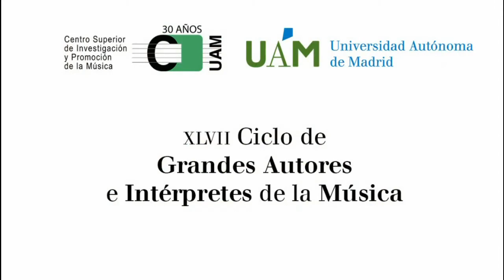Ensayo concierto Divertimentos para Carlos IV. La Ritirata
Vídeo resumen de los ensayos de La Ritirata, bajo la dirección del violonchelista Josetxu Obregón, el pasado 19 de diciembre de 2020, en el Auditorio Nacional de Música, previo al concierto Divertimentos para Carlos IV, con el que se inauguró la XLVIII edición del Ciclo de Grandes Autores e Intérpretes de la Música.